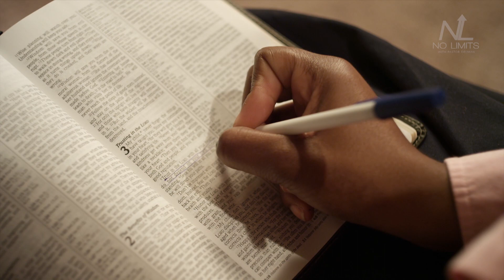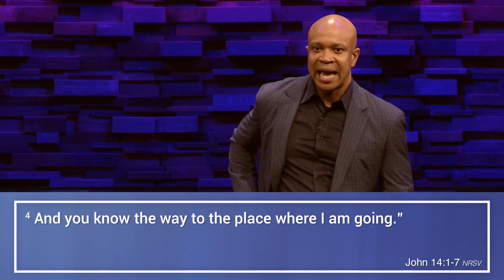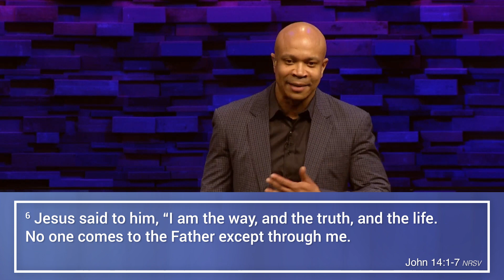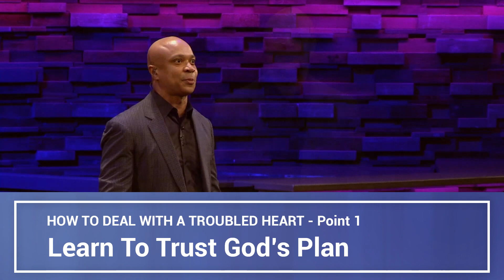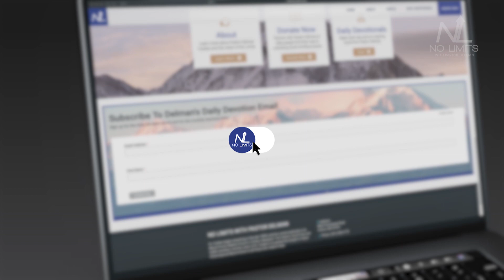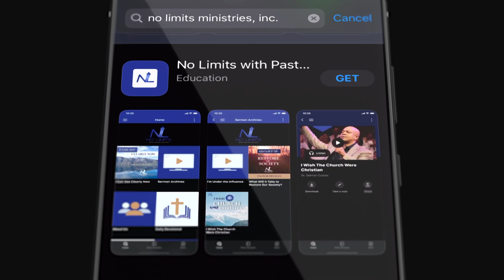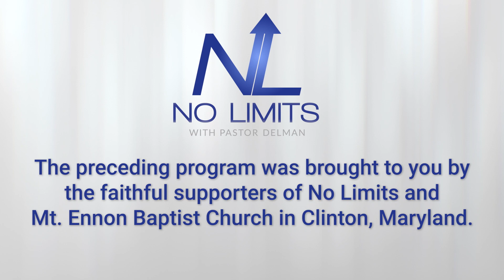How To Deal With A Troubled Heart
The heart is so central to the body, so significant for our health, that failure to care for, maintain, and protect the heart results in 17 million Americans dying each year from heart related diseases. But as central as our heart is to our physical well-being, it is of even greater importance to our spiritual well-being. When the heart experiences shock and sadness, troubles and trauma, hurt and heartache, it can weigh us down, and if left untreated, can literally tear us apart. It is no wonder that in one of Jesus’ last earthly conversations with His disciples, Jesus spoke to them about caring for the heart. He warned them not to allow the negative circumstances around you or the things have agitated or frustrated you to create conflict and tension within you. Because if you leave those things unattended in your heart, it can cause major problems. In light of that, here are three things you can do to overcome a troubled heart.